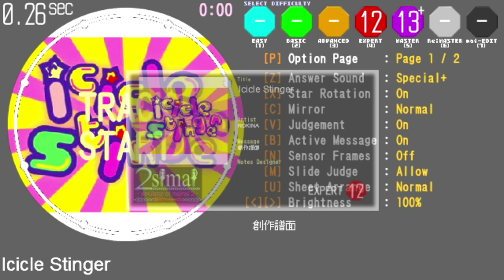Icicle Stinger (EXPERT)【maimai創作譜面#35】60fps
MASTERを簡単にしたってぐらいの感じですねｗ